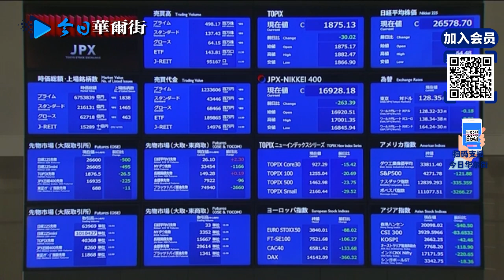北京深夜通报：11区立即启动三轮全员核酸！胡锡进暗示情况不妙：正在发起极为关键具全局意义保卫战；全球滞涨时代风险分析；布林肯奥斯汀会面泽伦斯基三小时；俄火箭炮袭乌克兰